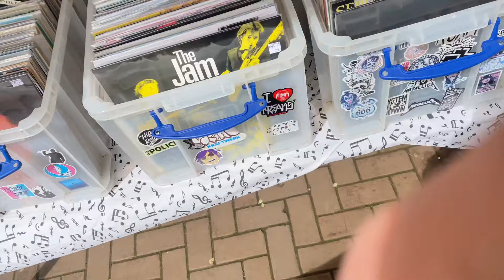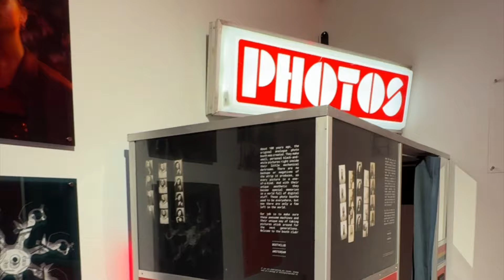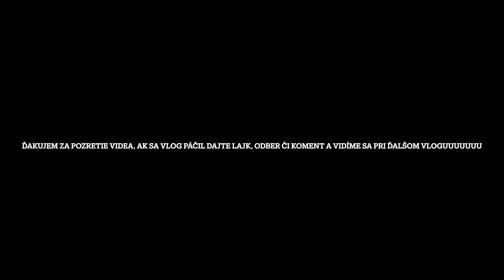zaútočila na mňa holandská kačka🦆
vlog z Holandska, navštívil som Keukenhof, dediny mlynov i Amsterdam!! Enjoy LYSM